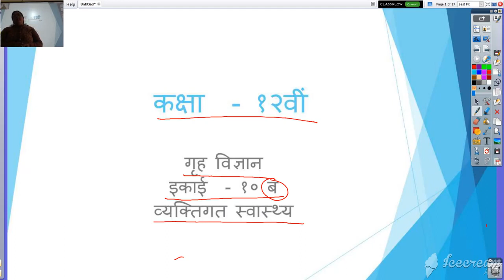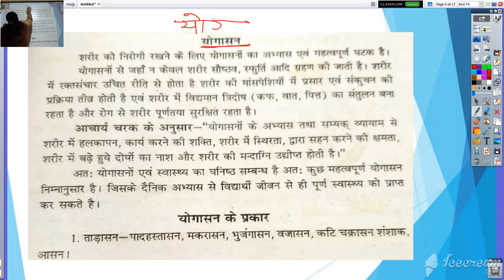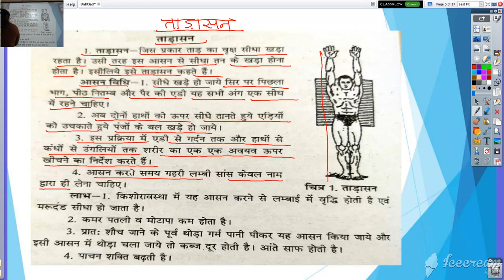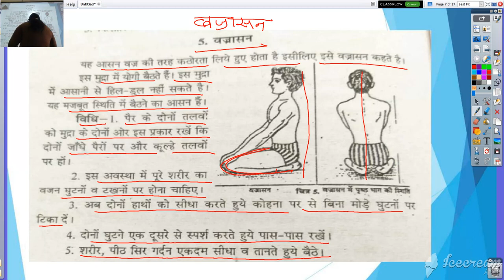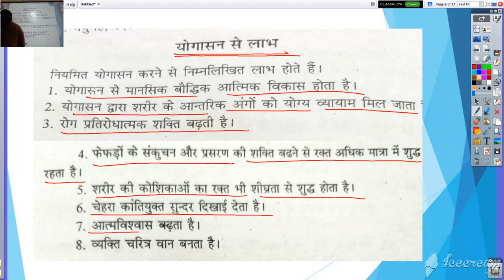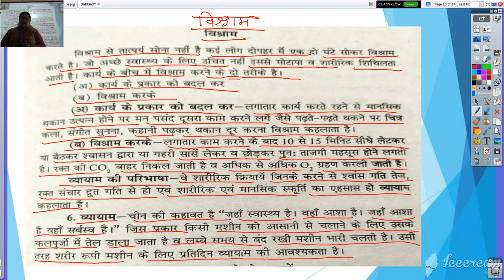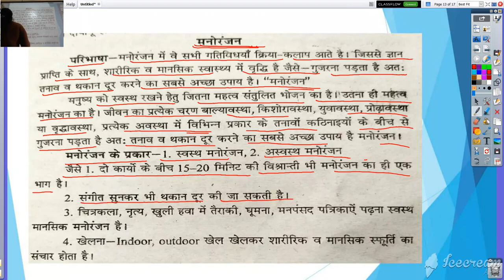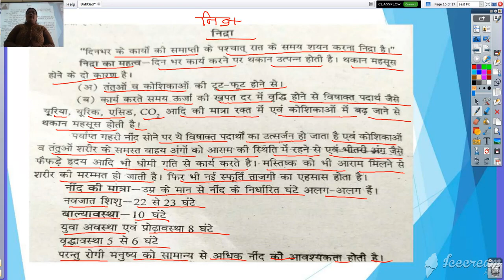कक्षा १२ वी गृह विज्ञान इकाई १० ब व्यक्तिगत स्वास्थ्य